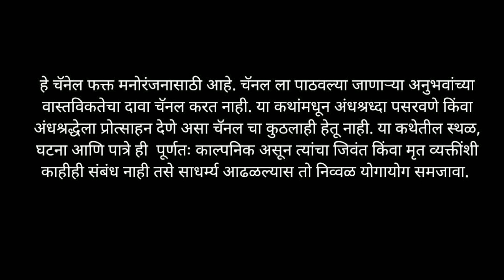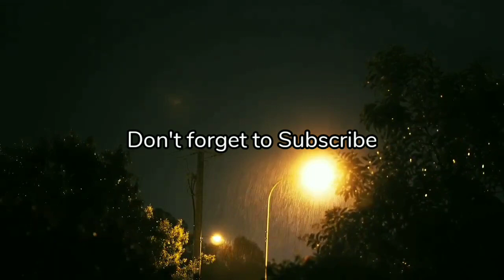'तो' परत आलाय.. भाग - १ | Marathi Bhaykatha 190 | Marathi Horror Story | T.K. Storyteller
'तो' परत आलाय.. - भाग १ - मराठी भयकथा
लेखक - पार्थ भगरे